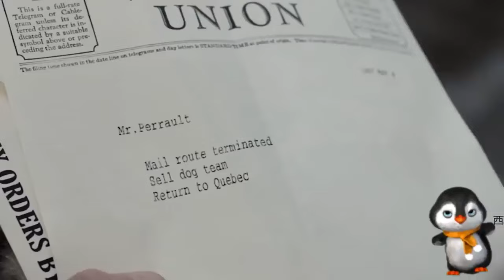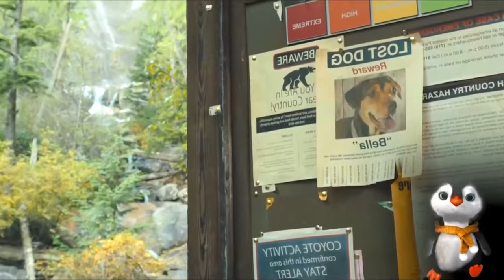Five Dogs Are Cruelly Abandoned By Humans, Left In The Wild To Struggle For Survival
Overview:
Five dogs are heartlessly abandoned in the wilderness, battling for survival. Left to fend for themselves, they must navigate the challenges of the wild to stay alive.